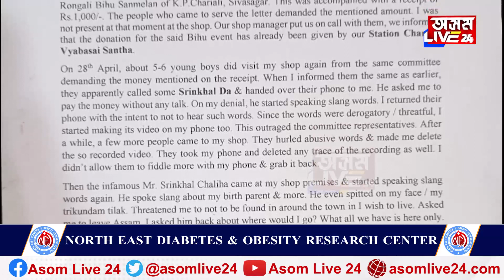এক অবাঞ্চিত পৰিস্থিতিত গ্ৰেপ্তাৰ হ’ল বীৰ লাচিত সেনাৰ নেতা শৃংখল চলিহা।